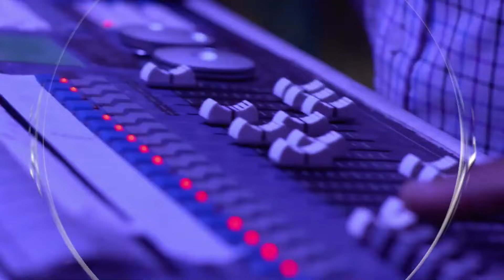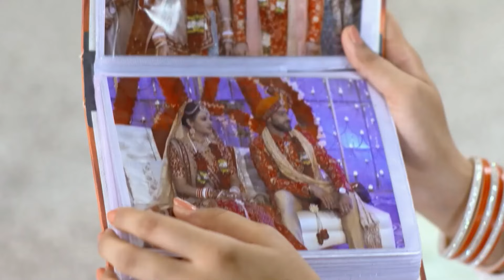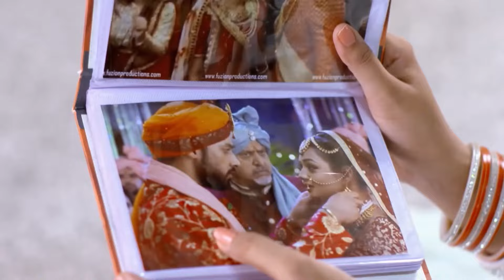حب يتخطى الزمان الحلقة 58 | Zindagi Ki Mehek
الاسم الأصلي: Zindagi ki Mehek
المخرج: بوشبيندير سينغ، فهيم إيماندار، كارياببا أببايا
الممثلون: كاران فوهرا، ساميكشا جايسفال،
تصنيف المسلسل: رومنسي، دراما